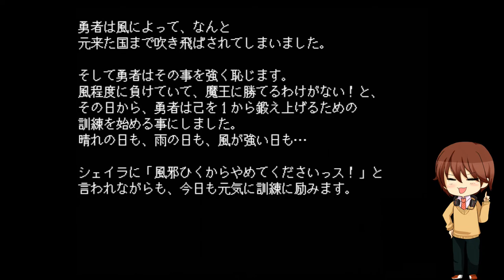調子に乗ったら痛い目見るのはお約束！！【勇者の選択肢がおかしい】実況 第２話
セグウェイ乗りたいぃぃぃぃぃぃぃぃぃぃぃ！！